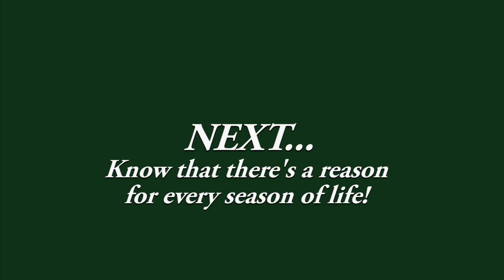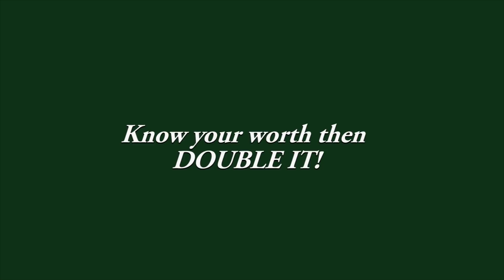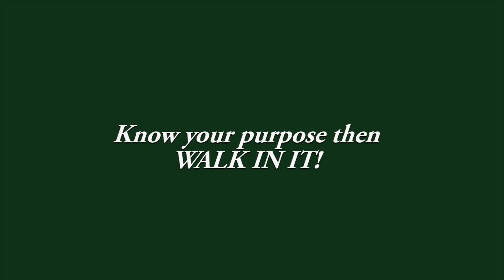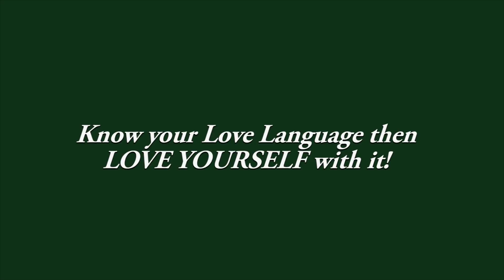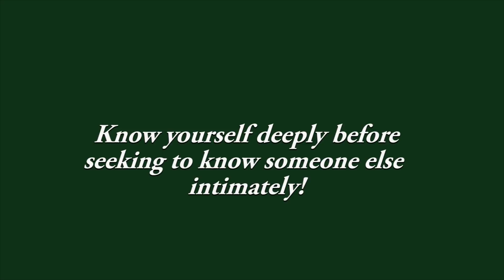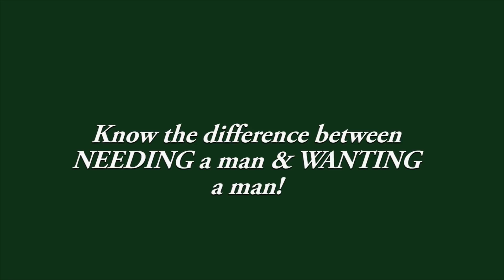How to be SINGLE & SECURE - Part 1 | LET'S TALK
As someone who's been single for over 15 years, there so much I've learnt during this time about how to be single AND SECURE! Here are some key tips for those of you who may be struggling in your season of being single.